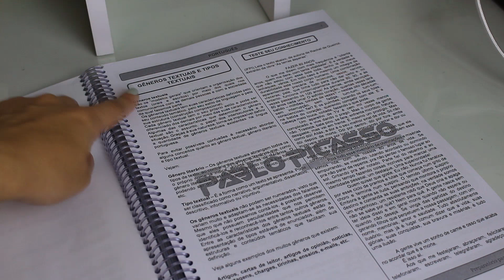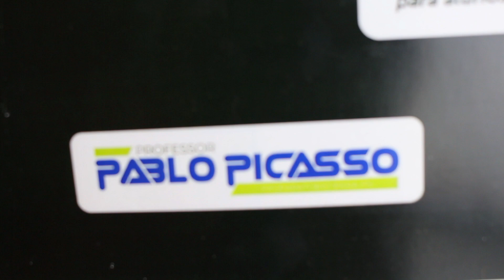RESPONDENDO DÚVIDAS SOBRE O IF | preparação, vida social, alojamento e mais